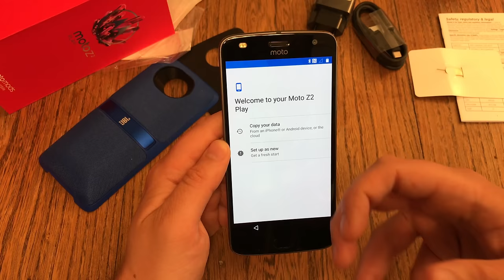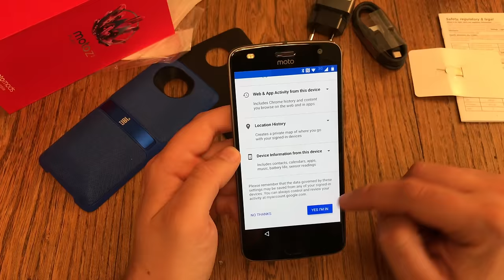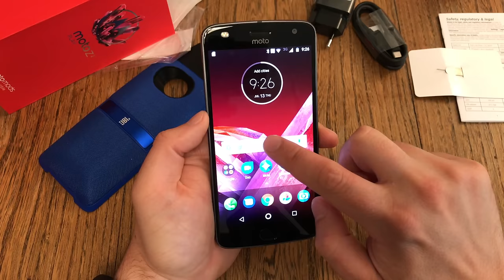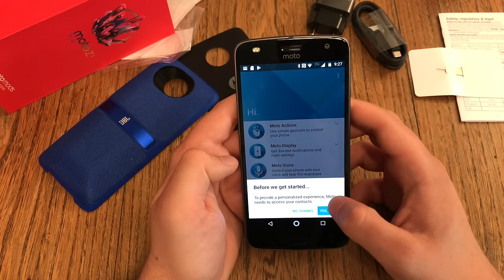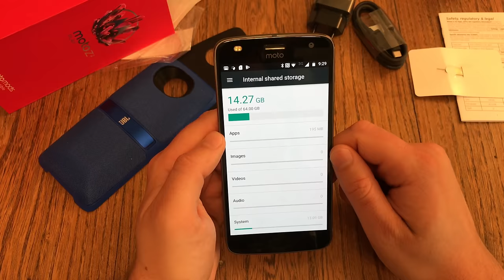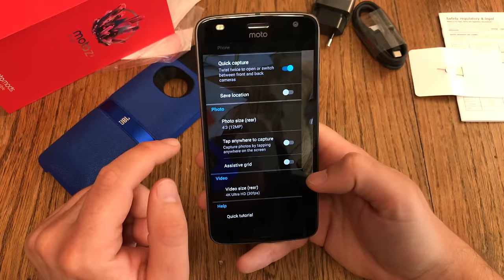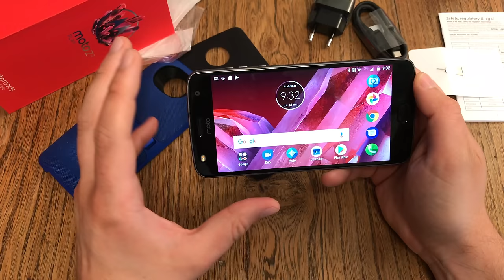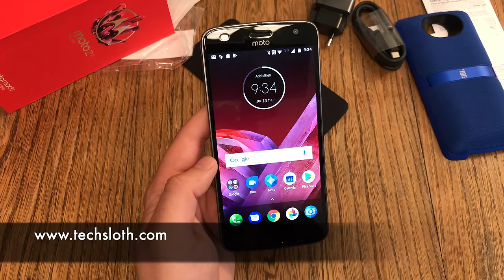Motorola Moto Z2 Play Setup and First Impressions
Let's continue with the new Moto Z2 Play device. We insert a Nano SIM card, boot the device, go through the normal Android setup and have a look around. How bright is.the display, which apps are preinstalled, how much free storage is available and what about those cameras?